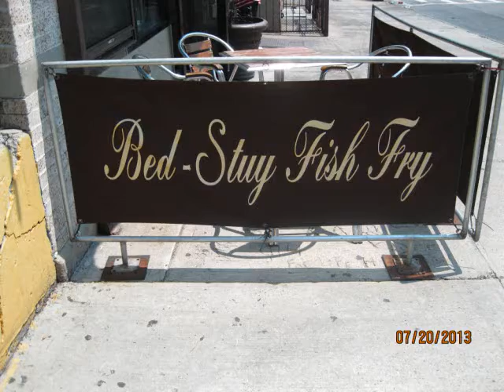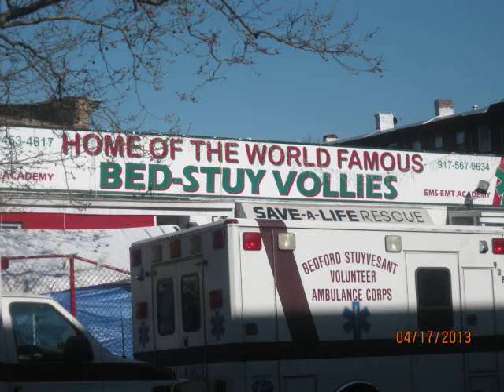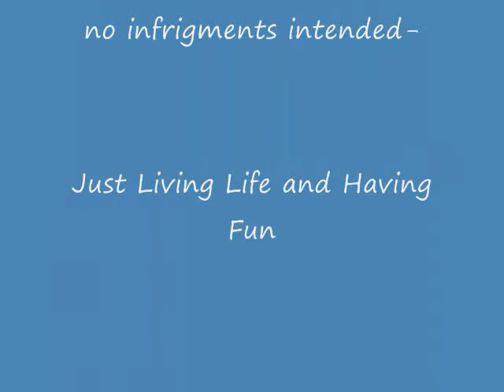Bed-Stuy Fish Fry- Just My Opinion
LGBT;  MY Personal opinions on Venues; .People; Neighborhoods, Entertainment; Fun- Travel; Restaurants, Bars and Grills, and Little holes in the walls.  No Infringements intended-